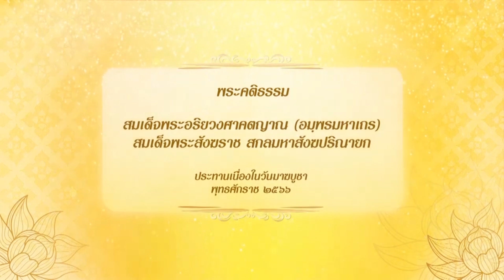สมเด็จพระอริยวงศาคตญาณ สมเด็จพระสังฆราช สกลมหาสังฆปริณายก ประทานพระคติธรรมเนื่องในวันมาฆบูชา 2566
สมเด็จพระอริยวงศาคตญาณ (อมฺพรมหาเถร) สมเด็จพระสังฆราช สกลมหาสังฆปริณายก ประทานพระคติธรรม เนื่องในวันมาฆบูชา พุทธศักราช 2566